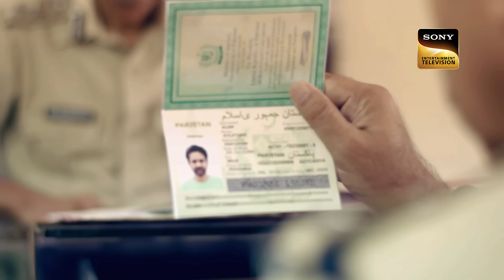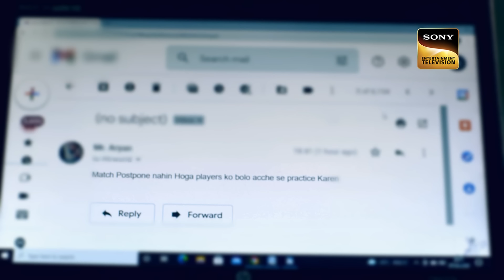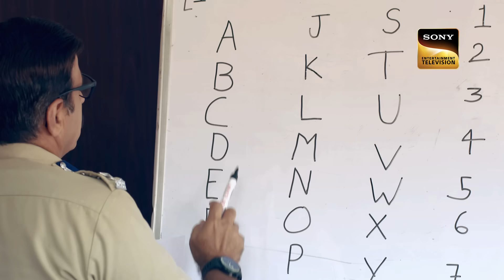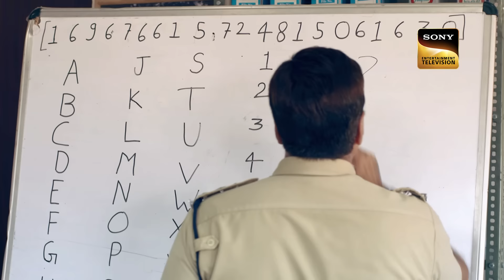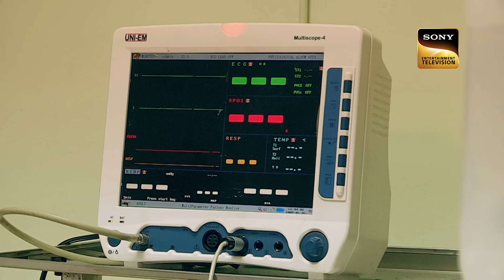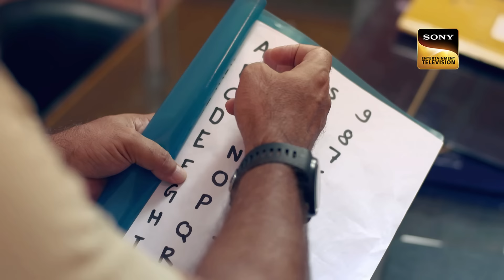Hospital में हो रहे Criminal के Treatment ने डाला Nurse को मुसीबत में | Crime Patrol | Full Episode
Haunted by sleep issues, a woman sees a disturbing vision of her colleague.  This chilling experience is linked to a recent hospital incident where she injected a criminal patient, following her boss's orders. The lines blur as the woman struggles to distinguish reality from hallucinations. Don't miss this episode to uncover the truth!